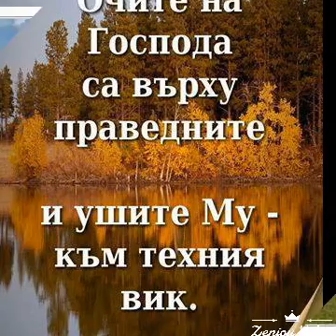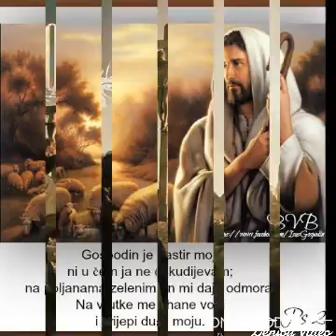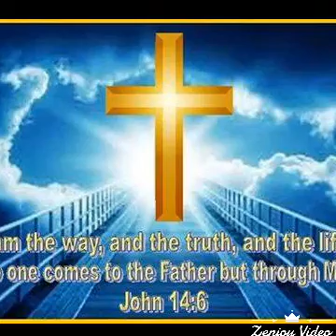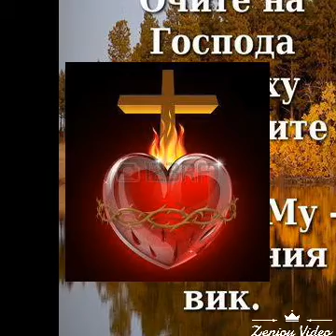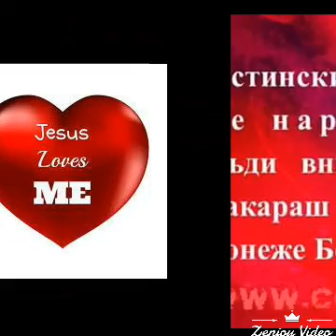Исус Христос е Бог симбек